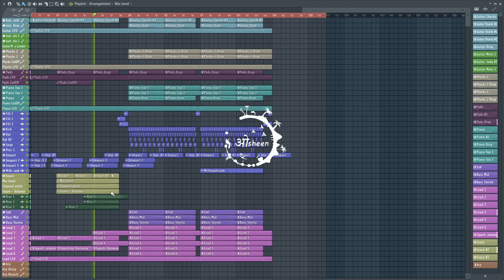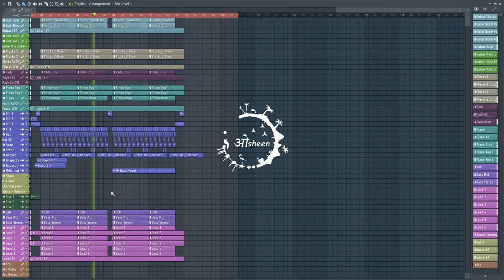JayJen & Osheen - Holiday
collab :)

Track: Holiday by JayJen & Osheen